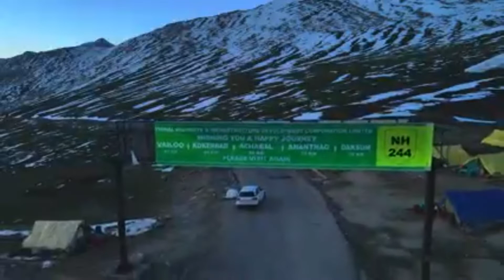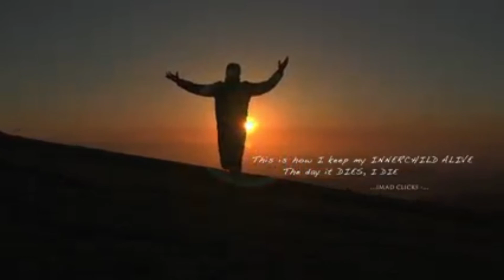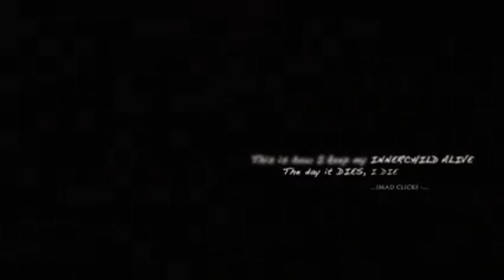Sinthan top kashmir @imadclicks sinthantop video credit@imadclicks ||music